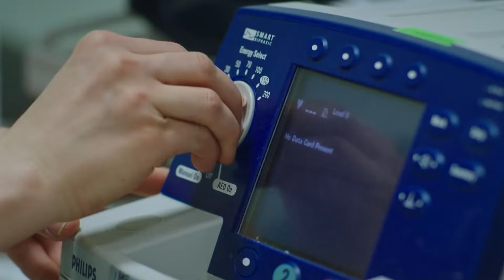Llevan A Mert Al Hospital En El Último Momento | Selin un Amor Inolvidable Capítulo 16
Llevan A Mert Al Hospital En El Último Momento - ¡ABRE LOS OJOS MERT!

Selin un Amor Inolvidable es capaz de brindar toda su belleza en una sola noche y, según la leyenda, es una rara avis que solo las personas afortunadas pueden contemplar. En una noche así empieza la historia de Selin y Kartal. Por casualidad, los caminos de los dos se cruzan en un viaje a Francia, y Kartal en un instante se enamora de Selin. Aunque este amor cautivador e inesperado se muriera en una noche, la historia de amor que empieza en Francia iniciará diferentes historias e intrigas que se alcanzará hasta el Mar Negro y Estambul.

Producción: O3 Turkey
Productor: Onur Güvenatam
Directores: Yağmur Taylan & Durul Taylan
Guión: Ertan Kurtulan & Hasan Başoğlu
Actrices:
Selin: Meryem Uzerli
Kartal: Murat Yıldırım
Aziz: Uğur Polat
Esra: Funda Eryiğit
Hüma: Seda Akman
Hakan: Selim Bayraktar
Mert: Burak Deniz
Emre: Deniz Celiloğlu